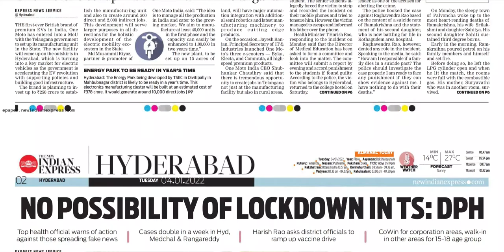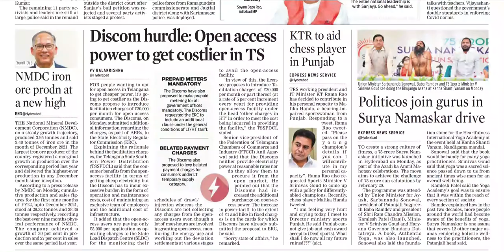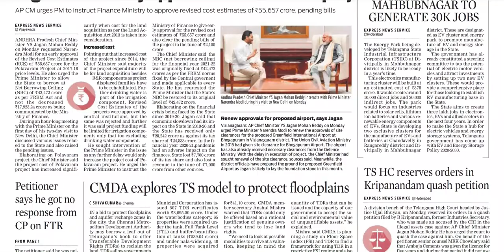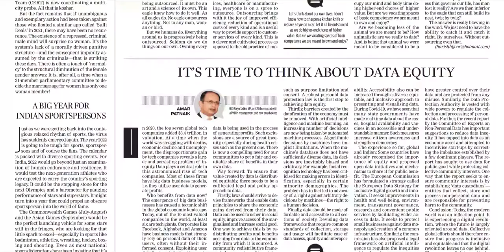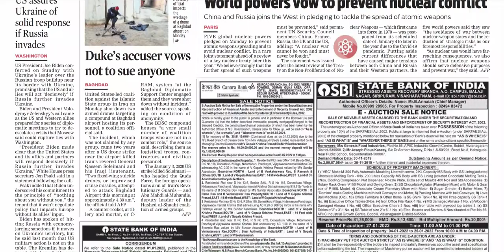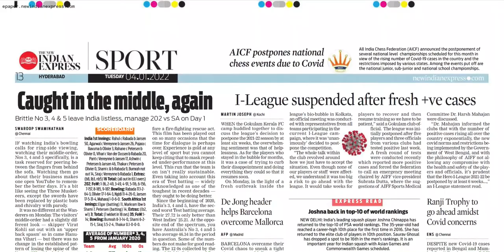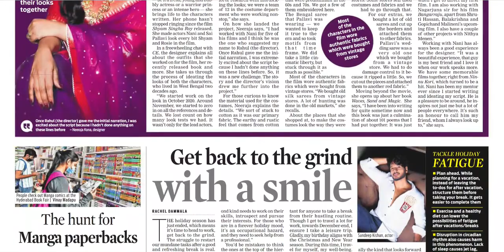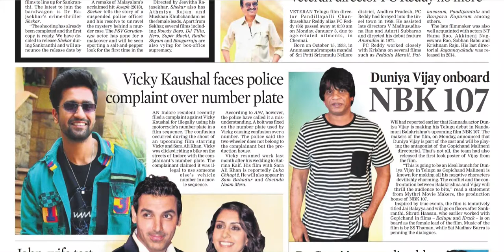THE NEW INDIAN EXPRESS TS 4 JANUARY 2022 TUESDAY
Telangana news
Ap news
Cricket news
Sports news
Cinema news
Bussines newspaper
Crime news
Chaduvu paper
Education newspaper
Eenadu antharyaami
Antharyami eenadu
Telugu antharyaami
Apprentice jobs
Vasundara paper
Eenadu vasundara
Eenadu karimnagar
Haaybujji paper
Prathiba
Eenadu pratibha newspaper
Prathiba paper
New intiatives by politicians
Telugu news
Gk questions